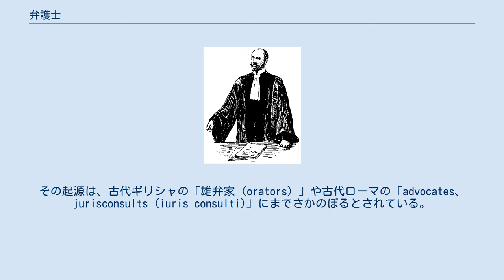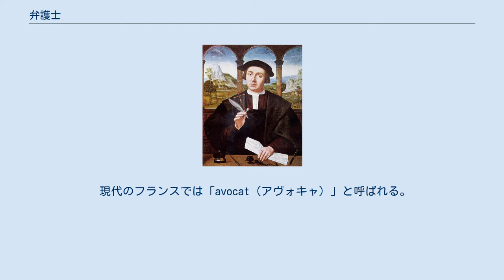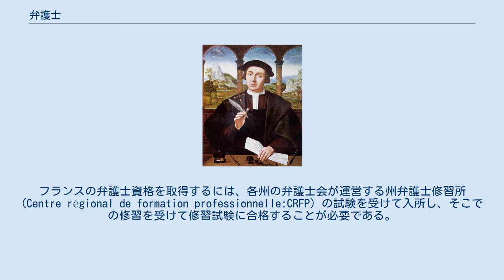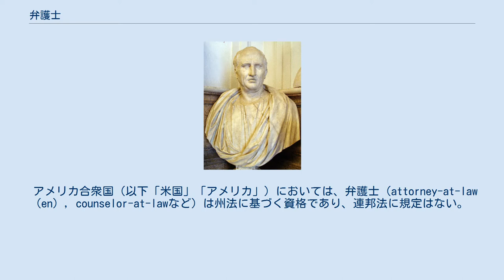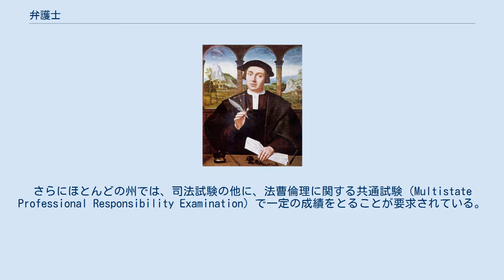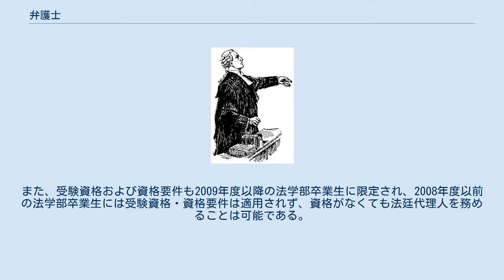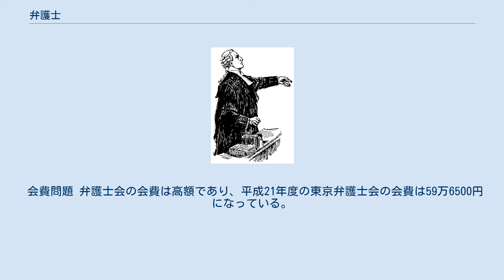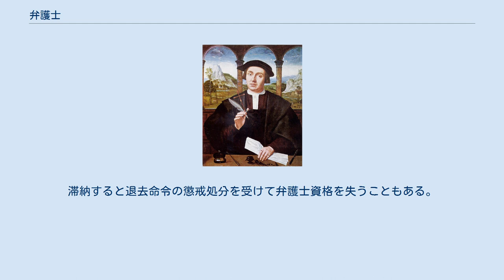弁護士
日本の国家資格_(法律・会計)
弁護士とは、依頼を受けて法律事務を処理することを職務とする専門職である。
 古代ローマのキケロー 現在の弁護士制度は、西ヨーロッパにおいて発達したものに由来する。
その起源は、古代ギリシャの「雄弁家（orators）」や古代ローマの「advocates、jurisconsults (iuris consulti)」にまでさかのぼるとされている。
例えば古代ローマのキケロは弁護士（法律家）として活動をしていた（某裁判で弁護を行い勝訴し名を知られ、後に文筆家、哲学者、政治家として有名になった。古代ローマにおける私法上の裁判（のしくみ）については、en:Centumviral courtも参照のこと。
） フランドルの画家クエンティン・マサイスによる、ある男の肖像（16世紀の絵画。スコットランド国立ギャラリー所蔵。） 近代までにヨーロッパ各国の地域及び担当する裁判所の種類によって様々な名称があり、また、英国法においては代理を行う者（代訴人や事務弁護士）と弁論を行う者（代言人や法廷弁護士）が区別されており、同国法を継受した諸国では、現在でもそのような区別が残っていることがある。
 中世 近世 近世ヨーロッパでは法律家を養成するため、各大学に法学部が設置されていた。
 中近世 日本では鎌倉時代に六波羅探題等で、争議に際して弁論、口述の長けた代官が存在している。
 江戸時代の「公事宿（くじやど）」「公事師（くじし）」は、日本において独自に発達したもので、弁護士に類似するとも考えられるが、その性格は大きく異なる。
詳細はそれぞれの項目を参照。
明治のはじめの代言人は少なからず公事師が衣替えした者であり、俗に訴訟1件を300文（実際に300文だった訳ではなく、二束三文のように価値の少ないことを表す）で引き受け、不適切な活動を行うという、いわゆる三百代言の語源ともなった。
 近代 日本の弁護士の制度は、明治時代になり近代的司法制度の導入とともにフランスの代言人（advocat）に倣って創設されたもので、「代言人（だいげんにん）」と呼ばれていた。
ただ、代言人の地位は決して高くはなく、軽蔑されることも多く、また、初期にはきちんとした資格制度が存在していなかったために、中には悪質な者も存在した。
 1893年に近代的な「弁護士法」が制定され、「代言人」に代わって「弁護士」という名称が使われるようになった。
だが、当時の弁護士は司法省（検事正）の監督のもとにおかれ、その独占業務も法廷活動に限られていた。
弁護士は裁判官や検察官よりも格下とされ、試験制度も異なっていた。
1936年の改正によって、弁護士の法廷外での法律事務の独占が認められるようになった。
 戦後、1949年に新しい弁護士法が制定され、国家権力からの独立性が認められた。
これを弁護士自治という。
同年、日本弁護士連合会（日弁連）が結成された。
また、司法試験及び司法修習によって裁判官、検察官、弁護士の資格試験及び修習制度が一元化されることとなった。
 ドイツの弁護士の特徴は独立した司法機関として規定されていることである。
そのため、「局地化主義」「単数許可」「弁護士強制」「成功報酬の禁止」が法定されている。
ドイツの弁護士は、裁判官と同じ経歴が必要である。
すなわち、ドイツの大学の法学部で3年半の法律の教育を受けた後、第一次国家試験の合格者が2年半研修し、その後、第二次司法国家試験に合格しなければならない。
更に弁護士として活動するには、許可（Zulassung）をそれぞれの上級地方裁判所、および連邦通常裁判所から受けたうえ、連邦通常裁判所で創設された強制加入の弁護士会の会員になり、はじめて活動ができる。
弁護士の仕事は営業ではないと規定される。
もっとも、近年は欧州連邦法に基づき、広告が原則自由化され、営業的な意味合いが強まった。
財政の独立から連邦弁護士費用法が存在する。
 現代のフランスでは「avocat（アヴォキャ）」と呼ばれる。
 フランスにおいては、弁護士についての言及は、遡ればカール大帝の西暦802年のcapitulaire（勅令）に見出すことができる。
 現代のフランスの大学における法学教育は広く社会人として必要とされる法学を身につけることにあるとされており、法学部の学位は、法曹資格とは直結していない。
司法官や弁護士、あるいは公証人といった個別の職業については、それぞれの職業訓練校が訓練...